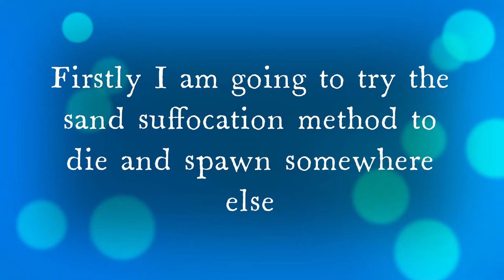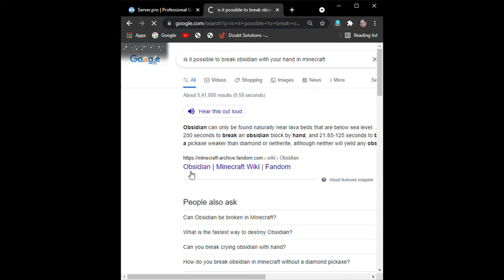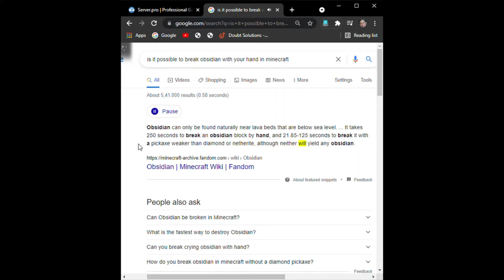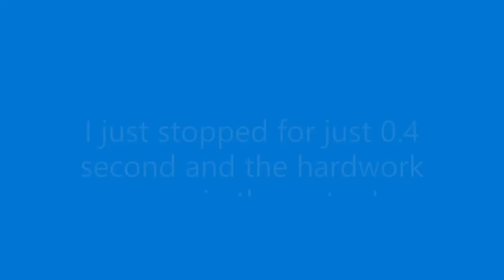Trick Behind the Escape of @TechnoGamerzOfficial from Prison | Minecraft FUN time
How Ujjwal Escaped from the prison of SMP ? And trying those tricks !

➣ Soham Gadekar